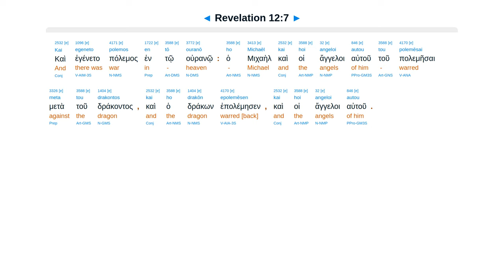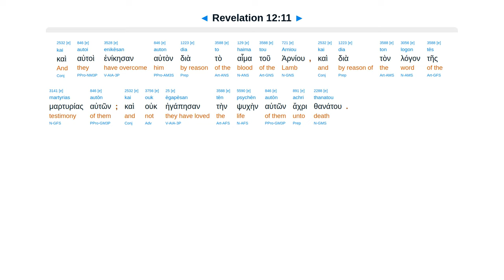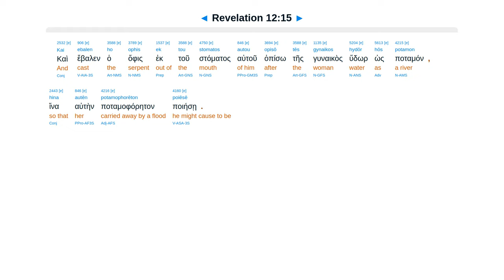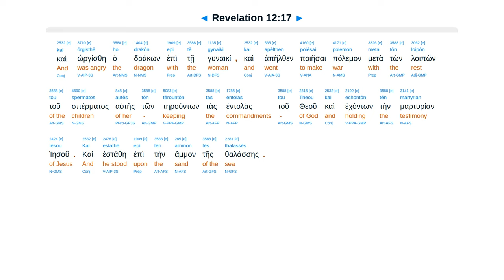Revelation 12 - Interlinear Greek New Testament Bible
Woman delivers. Dragon 1/3 stars. Devour. War. Dragon to Earth. Woman hid. Dragon war offspring.